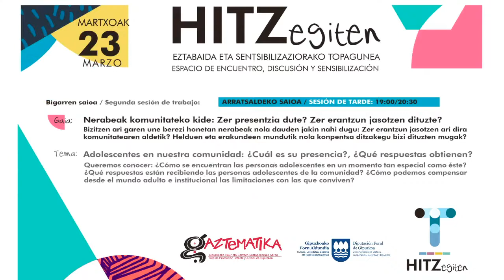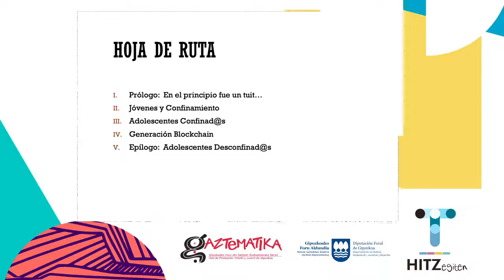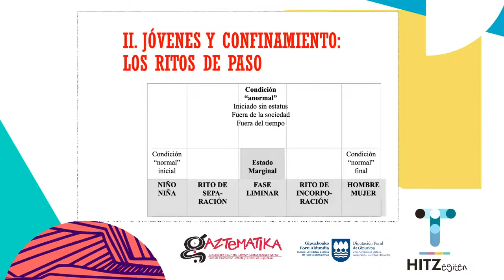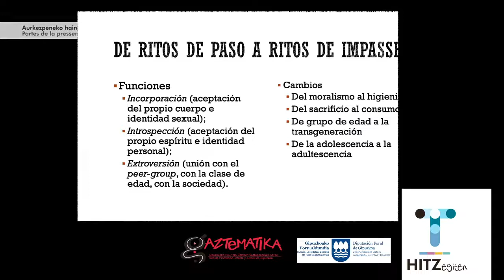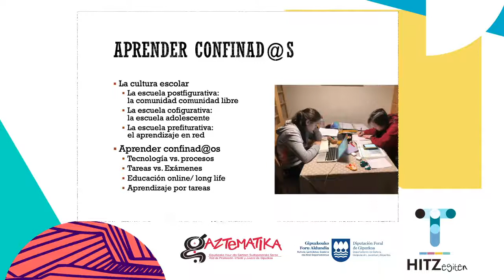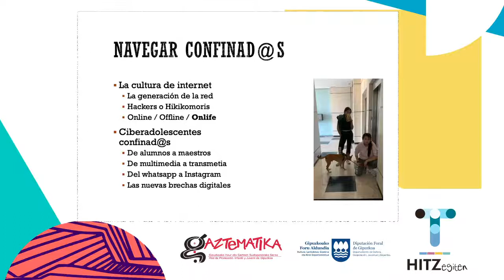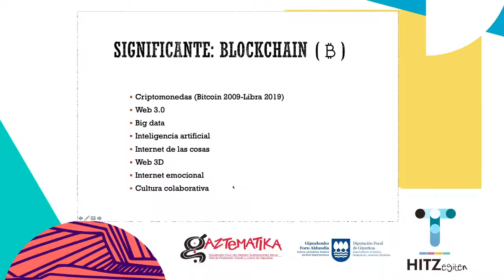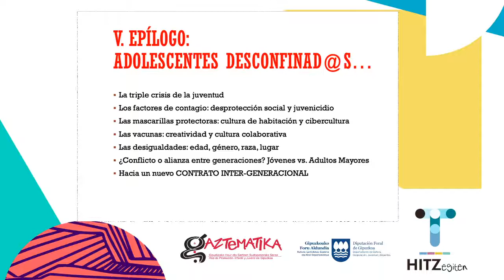HITZegiten Martxoak 23 Arratsaldea Tarde nerabeak, komunitateko kide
EUS] Hitzordu berri honetan honako hauek planteatuko ditugu: Lehenik eta behin, une berezi honetan nerabeak nola daude? zer ikusten dugu? zer antzematen dugu? zer esaten digute?. Bigarrenik, nola lagundu diezaiekegu beren autonomia bultzatzen, bizitzea egokituko zaizkien egoerak kudeatzeko? Eta azkenik, gure udalerrietan nola gara ditzakegu nerabeak komunitateko kide sentitzeko testuinguru egokiak?

[ES] En esta nueva cita se plantearán las siguientes cuestiones: en primer lugar, ¿cómo se encuentran los y las adolescentes en este momento tan especial: ¿qué vemos?, ¿qué percibimos?, ¿qué nos dicen?. En segundo lugar, ¿cómo podemos ayudarles a impulsar su autonomía para gestionar situaciones que les va a tocar vivir. Y por último, ¿cómo podemos desarrollar en nuestros municipios contextos adecuados para que se sientan miembros de la comunidad?